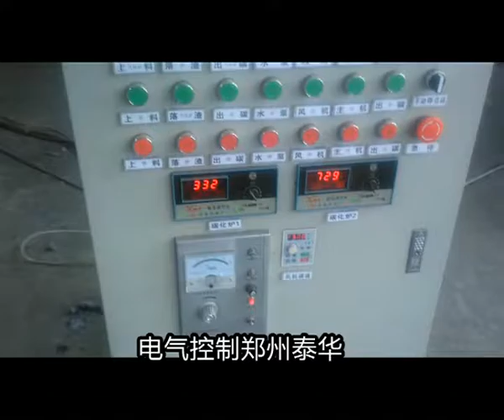dry sludge carbonizing